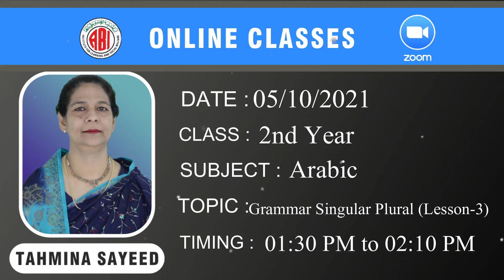Class Inter 2nd year Arabic_Grammar Singular Plural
Passcode: F5qqYA